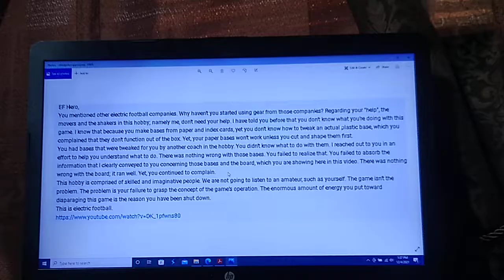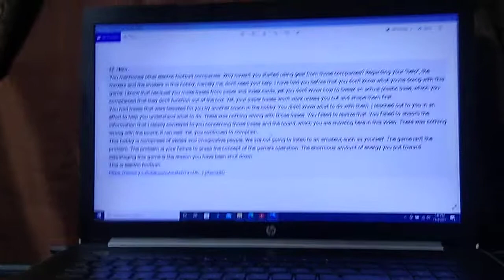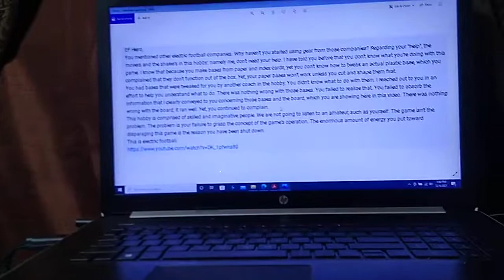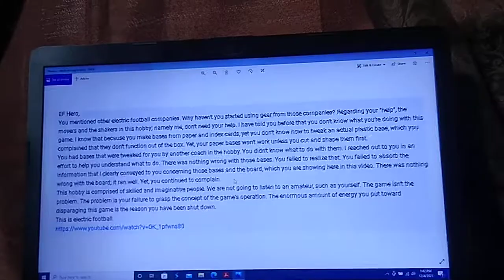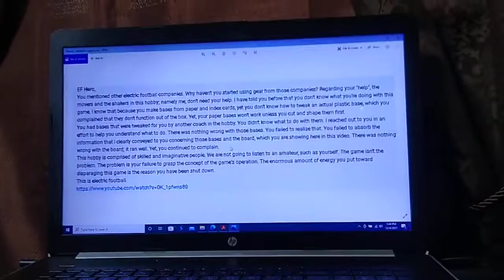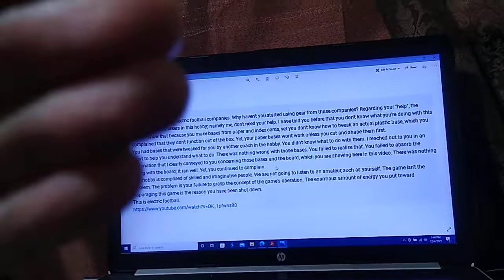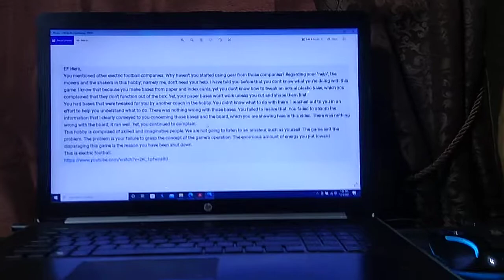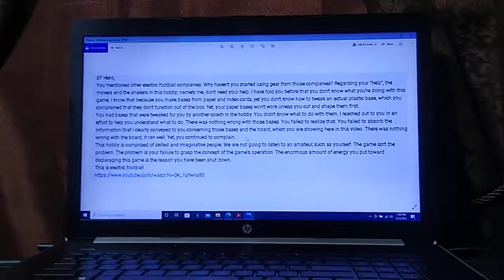Elitist Gatekeeping & Toxicity in Electric Football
Bad actors pretending to be helpful advisers and/or mentors can suck every ounce of fun out of electric football before you ever even activate the switch. Here are some brief words on how to identify, avoid, and prevent them from sabotaging your enjoyment (and sanity).